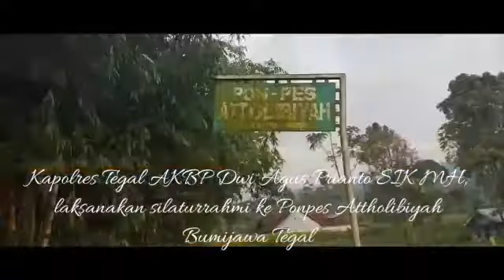Silahturahmi Kapolres Tegal Dengan Tokoh Agama